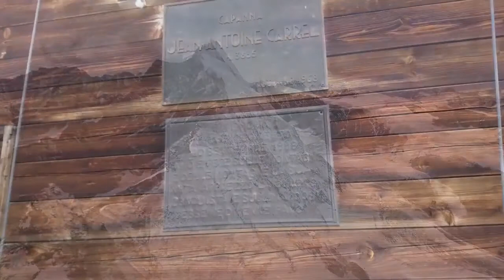Matterhorn 2017 Liongrat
Climbing on Matterhorn / Cervino via Liongrat (Italian Route) by Sexy Rock Killers Team K2 Warszawa